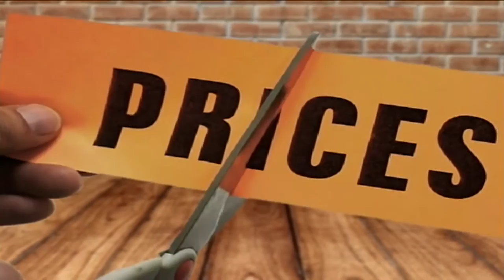Work release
Every now and then you may see jail inmates out working in the community as part of a county work release program. There are many misconceptions about programs such as these regarding the benefits and cost to the taxpayers. EKB News Reporter Shawn Allen visited the Pike County Detention Center to find out exactly that.